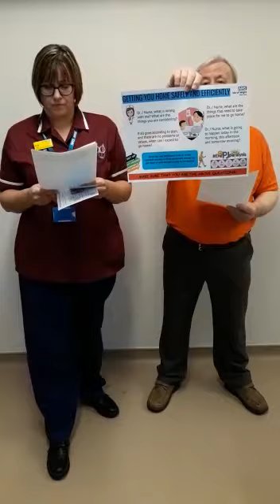Patient Awareness Tutorial for Volunteers